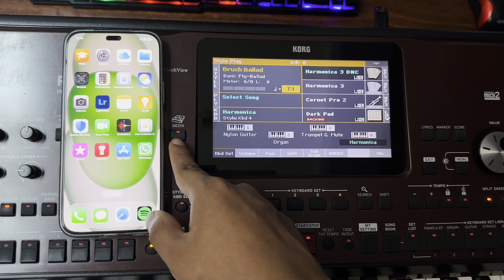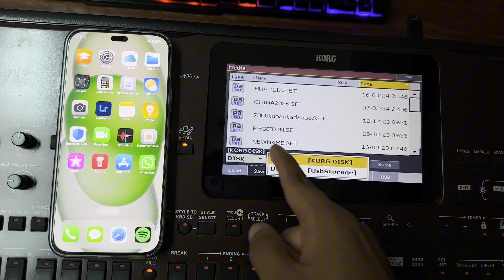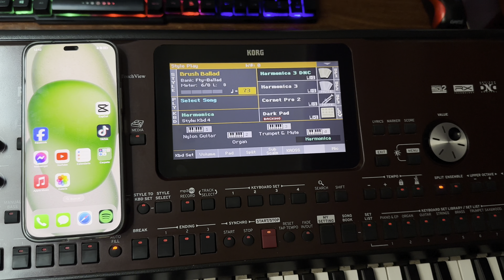✅TUTORIAL Como Guardar Ritmos a Nuestro USB Korg pa700 ✅